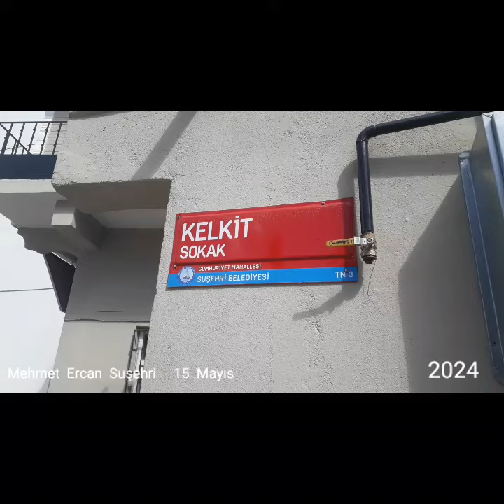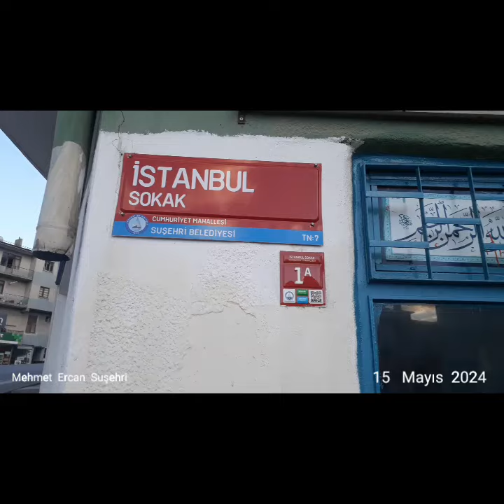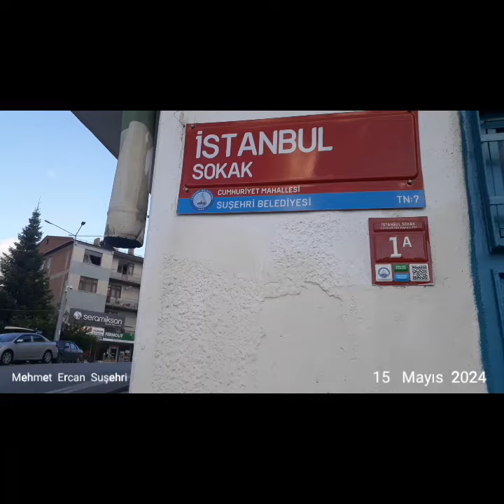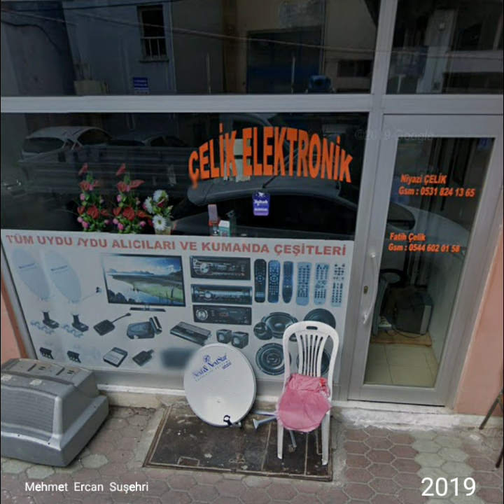💎 SUŞEHRİ - Istanbul ve Kelkit Sokağından görüntüler . 15 Mayıs 2024 ,